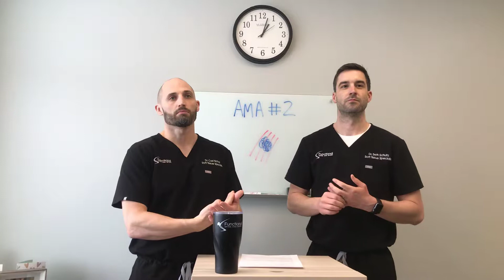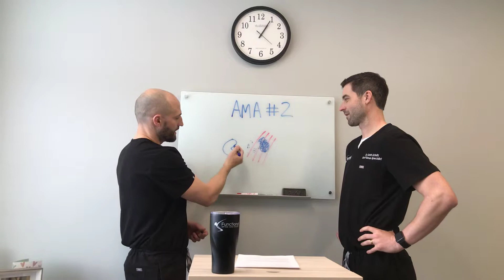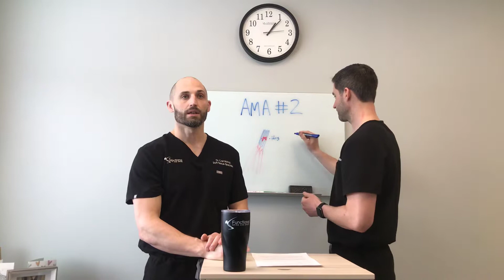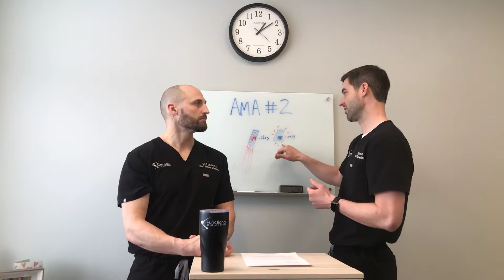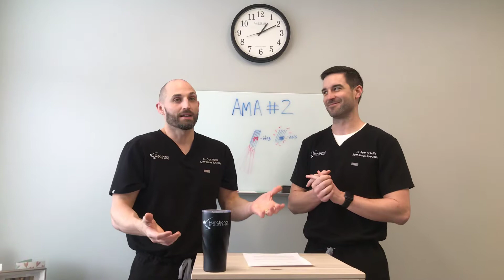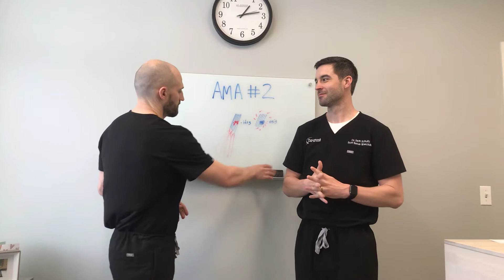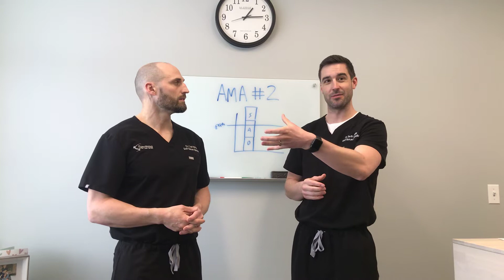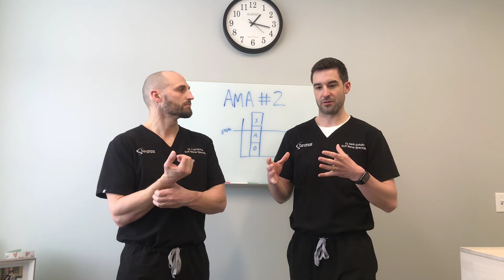AMA #2! Keep the great questions coming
Libertyville Doctors discuss adhesion and tendinitis